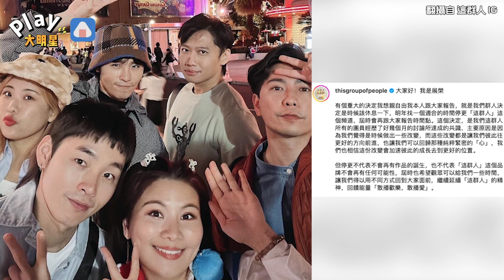「這群人」宣布明年停更網友不意外？ 「觀看流量慘跌」跟過去相比差很大